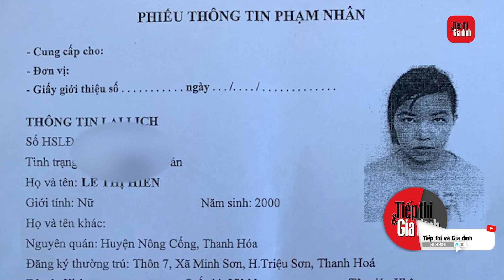Chuyện hy hữu: Nữ tù vượt ngục, công an phát lệnh truy lùng | TTGD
Nhà chức trách cho biết ngày 12/6, lợi dụng sơ hở, Hiền đã trốn khỏi trại giam. Theo mô tả, nghi phạm để tóc ngắn, lông mày rậm, dáng người thấp.